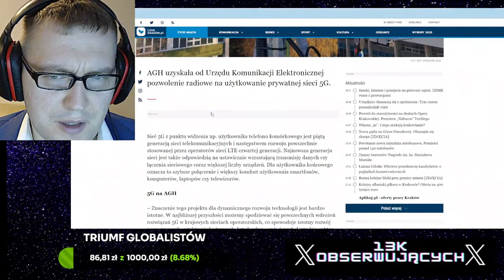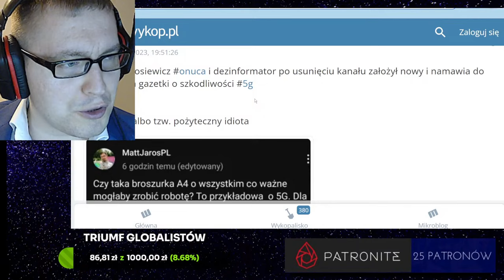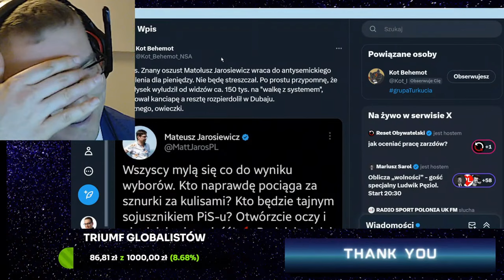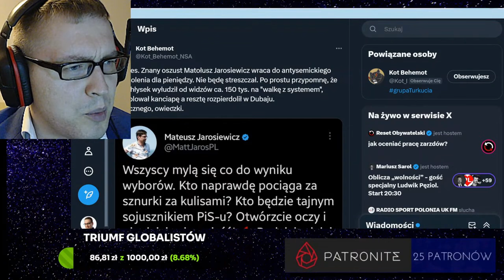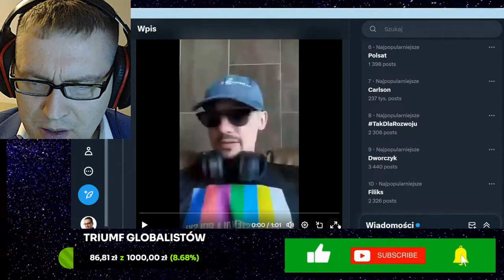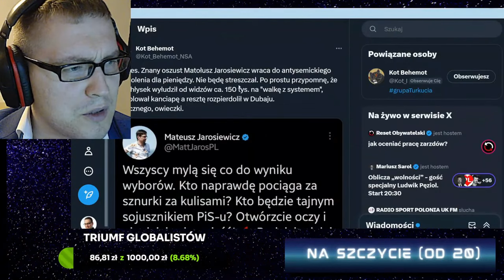PILNE! Polskie 5G i zbiórka 150 tysięcy złotych na Dubaj